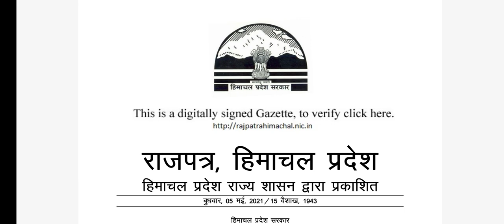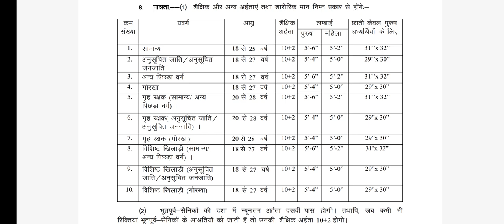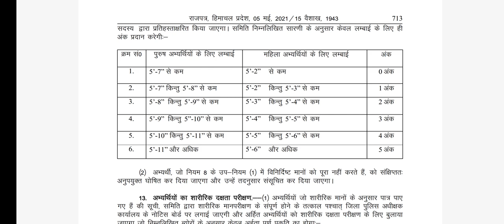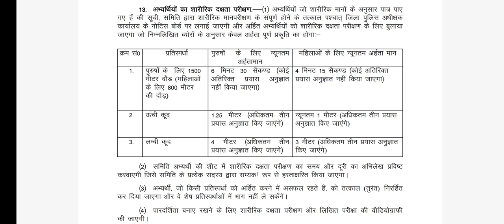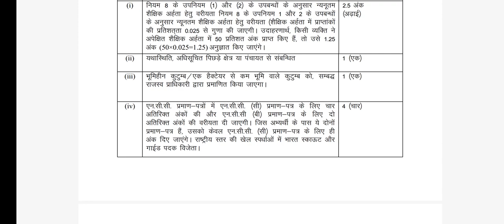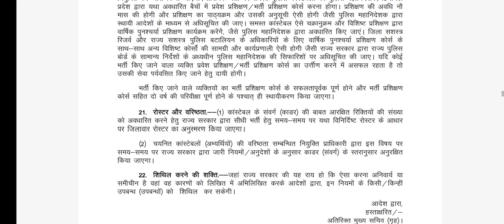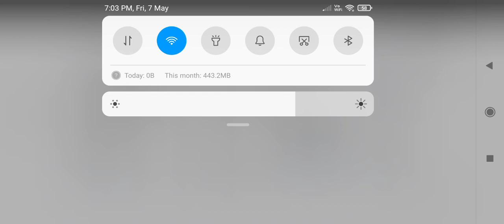HP Police भर्ती 2021..........🔥🔥🔥🔥🔥🎉🎉🎉 Latest notification regarding recruitment of HPP posts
Hello friend welcome to A_K_Diaries.
Today's video is about the notification of recruitment in HPP (Himachal Pradesh Police Department)

In this video you will know about desirable_qualifications for HPP...

One more important thing if u want me to start a series of questions on Police exam then do let me know in comment sections